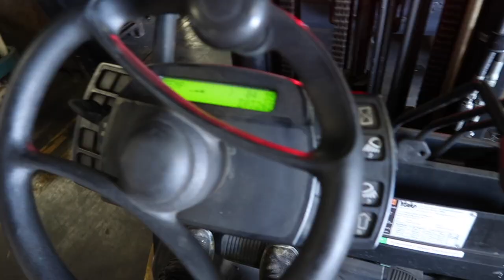TAKING MY MALL CRAWLER OFFROAD *Jeep FINALLY Sees Some Mud!*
Finally getting the JL some dirt on it! Just getting her warmed up for Rausch Creek to earn some trail badges in a few weeks!

Positive Vibes ~~

- Ben

ADD ME!!

bodywork, car, project, rebuild, refurbished, junkyard, copart, lite brite family friendly, save money, cheap, hack, ryan mayer, 6.7 lime, giveaway